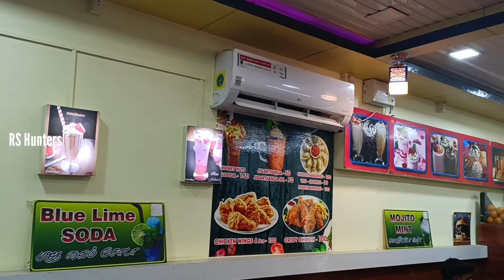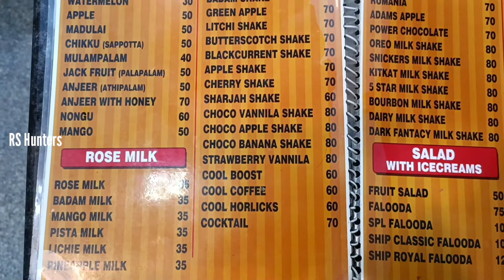ജ്യൂസുകളുടെ കൊട്ടാരം 🥰🥰 Kanakkam palayam pirivu Tirupur | Juice in shop Tirupur | Rs hunters